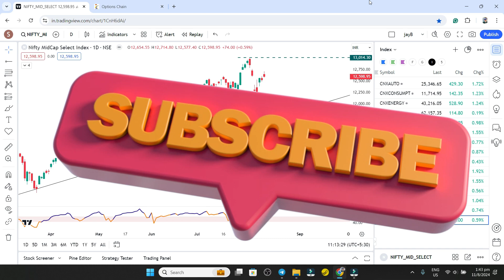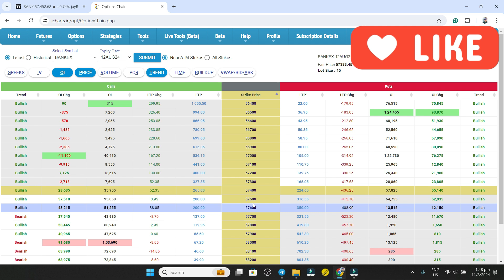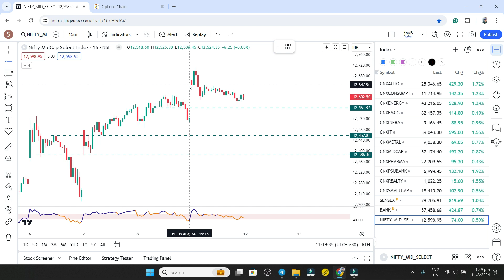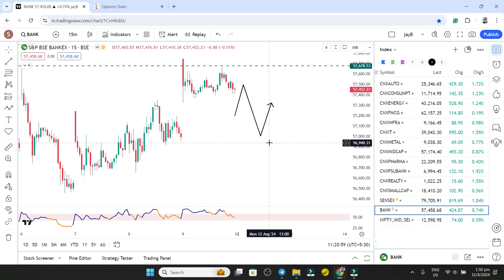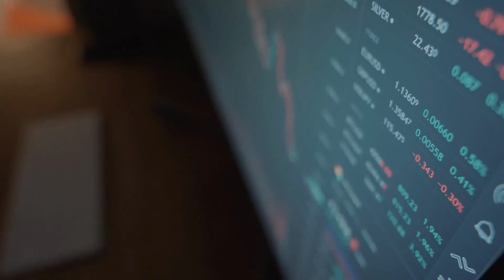Midcap Expiry Trade Set-up | BANKEX Option Chain Analysis hindenburgreport 12 Aug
As 89% of traders lost money as per SEBI Data, I have limited the users from joining my telegram channel any further. A person should 1st learn and then think about trading.

Midcap Expiry Option Strategy
BANKEX Trade Set-up